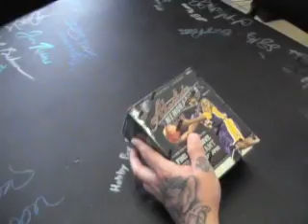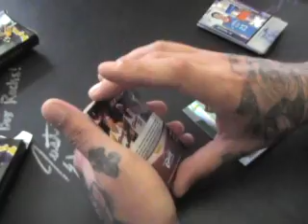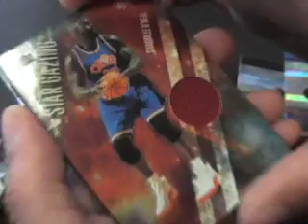Dean's 09/10 Absolute Basketball Box Break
Hey Dean,

Here is the break bud. Thanks again, Chris J.